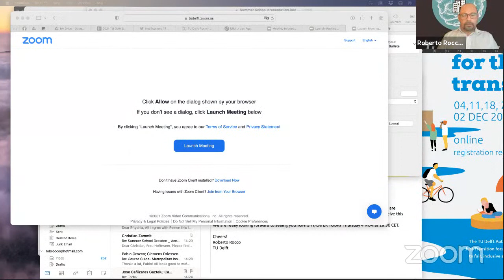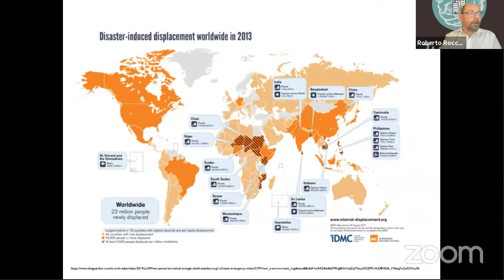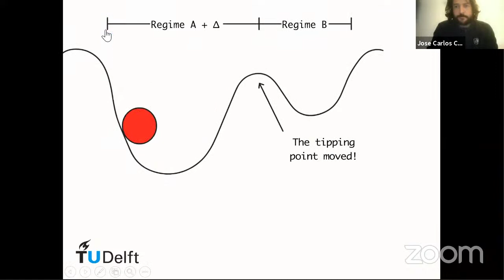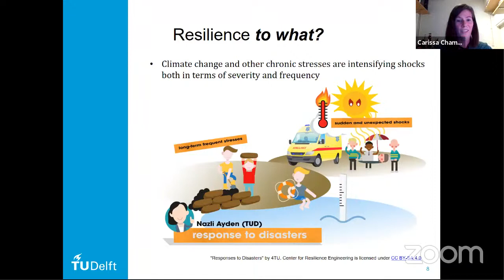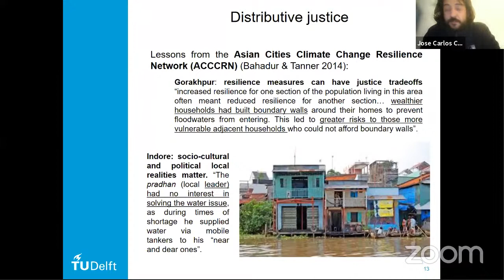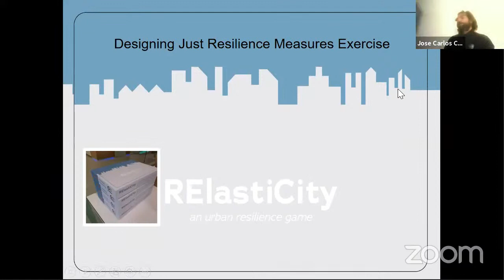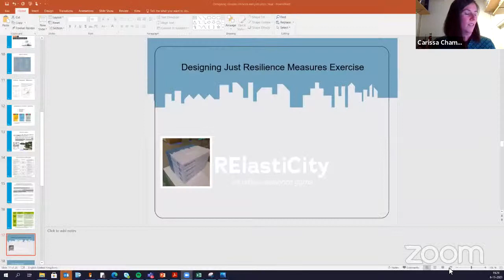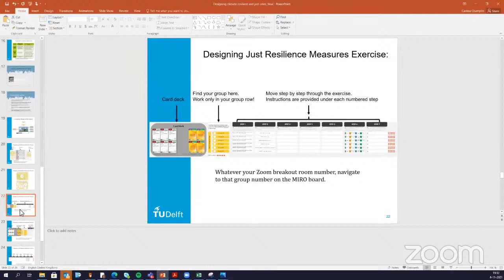PLANNING & DESIGN FOR THE JUST TRANSITION (DAY 1: JUST RESILIENCE: Carissa Champlin, José Cañizares)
Autumn School Planning and Design for the Just Transition
Organised by the Faculties of Architecture & the Built Environment (Bouwkunde/BK) and Technology, Policy & Management (TPM) of the Delft University of Technology (TU Delft)
Delft, The Netherlands.

04 NOV 2021
18:30-20:30 (CET)
Introduction to the Autumn School (Roberto Rocco, BK)
Introduction to JUST RESILIENCE: Designing Climate resilience and Just Cities (José Carlos Cañizares Gaztelu + Carissa Champlin, TPM)
In this lecture, José and Carissa introduce socio-technical resilience, conceptualising urban resilience from a critical perspective. There are many conceptions of resilience, but the speakers draw on the concept as used in ecology, as resilience is a characteristic of complex systems. Resilience has become a very influential concept in urban adaptation to climate change, but there are problems with the concept, especially in relation to alignment to sustainability and justice (distributive, procedural and intergenerational).